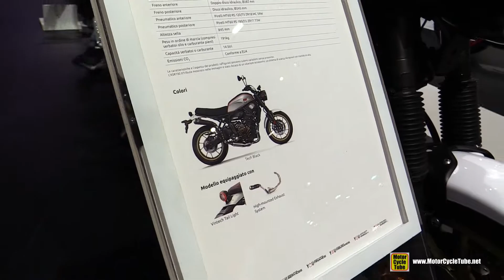2020 Yamaha XSR 700 xTribute - Walkaround - 2019 EICMA Milan